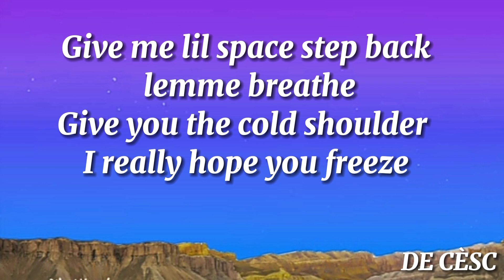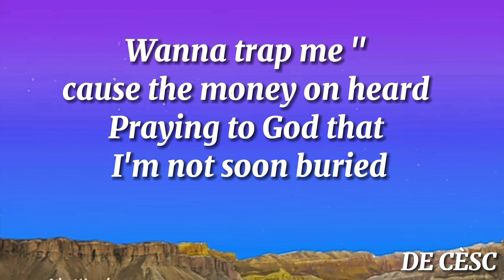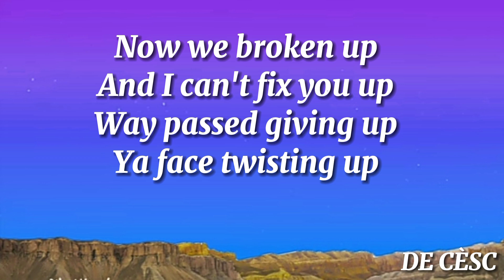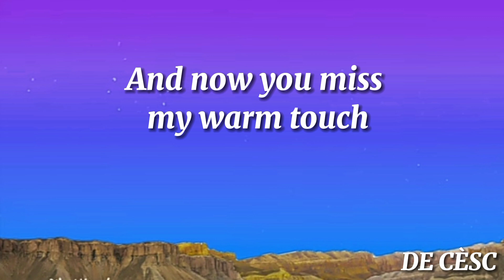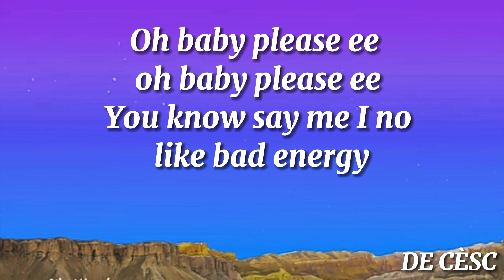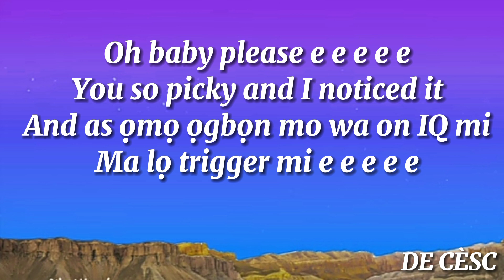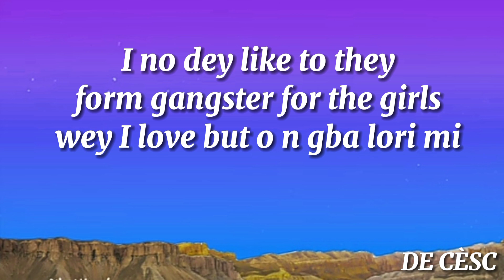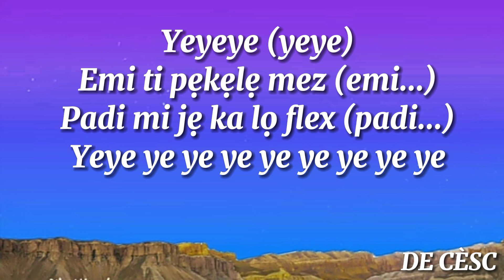Ayra Starr Ft Asake _-_ Good-by (Official Video Lyrics)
"Goodbye (Warm Up)"

Goodbye to my ex yes
Hello to my next

I do not accept your apology
Just lemme be Just lemme free
Give me lil space step back lemme breathe
Give you the cold shoulder I really hope you freeze
Until you burn almost had me in Burberry
Turn you to a brother ain't tryn get married
Wanna trap me cause the money on heard
Praying to God that I'm not soon buried
Cause this shit piss me off
You too suspicious
Too ridiculous
You love ambiguous
Now we broken up
And I can't fix you up
Way passed giving up
Ya face twisting up
You call I can't pick up
Said I broke ya heart
Said I damaged ya
Tryna make me the bad guy

And now you miss my warm touch
Goodbye
Its a warm up
To my
It's a warm up
Ex

Oh baby please oh baby please
You know say me I no like bad energy
Oh baby please e e e e e
You so picky and I noticed it
And as ọmọ ọgbọn mo wa on IQ mi
Ma lọ trigger mi e e e e e
I no dey like to they form gangster for the girls wey I love but o n gba lori mi
Ija lode lorin dowe badbelle throway
Carry your load ko sepe
One pretty girl too many problems
I need many girls make money solve them
Free petty girl free petty girl
Am 10 over 10
I no care I dey worry them
Yeyeye
Emi ti pẹkẹlẹ mez
Padi mi jẹ ka lọ flex
Yeye ye ye ye ye ye ye ye ye